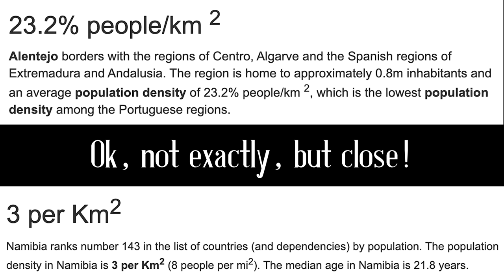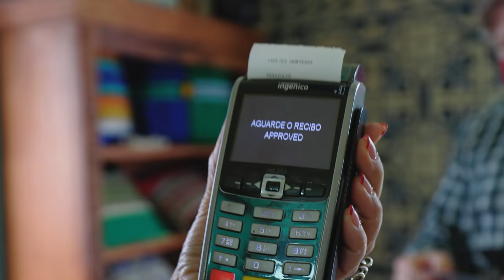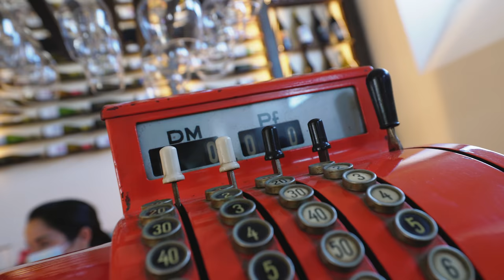Alentejo is Our FAVORITE Region of Portugal!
Sagres Vacations specializes in 100% customized trips around Portugal, where you have your personal guide, like Joel in this video, who is also your driver. It's generally luxury travel, but it doesn't have to be expensive.

➡ Send an e-mail to and she will assist you in Sagres Vacation are known for their unique trips where tourists get to travel with celebrities such as chef, George Mendes, and the former official photographer of the white house, Pete Souza.

NEW HERE?
We're Amalie and Joen. A Danish couple from Denmark who have moved to Lisbon, Portugal.